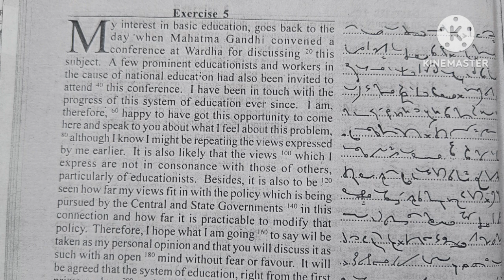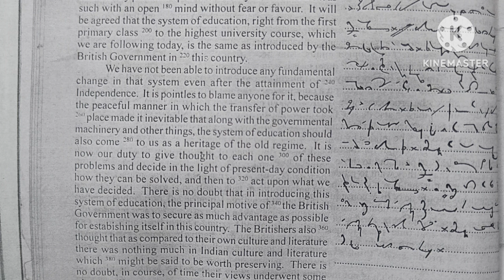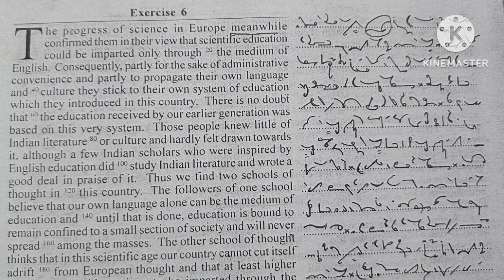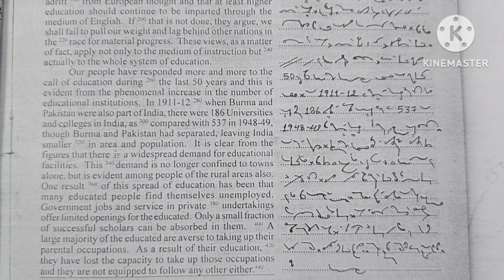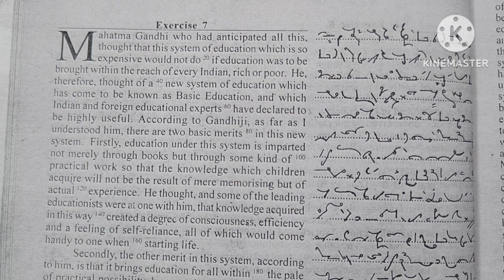1000 words, 108 wpm, Exercise 5 and 6, Progressive shorthand (monthly) May 2016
1000 words, 108 wpm, Exercise 5 and 6, Progressive shorthand (monthly) May 2016

English shorthand